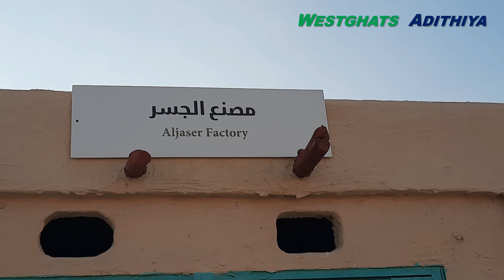Arad Fort | Bahrain 🇧🇭 Episode -3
Bahrain travel vlog | Bahrain Tour | Bahrain places to visit|